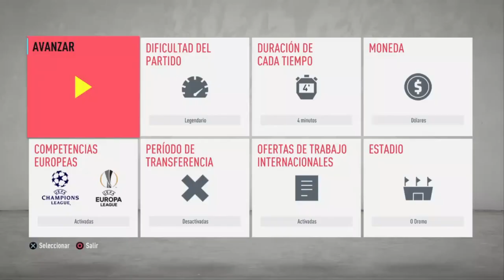QUE PASARIA SI AMERICA DE CALI JUGARA EN LA CHAMPIONS LEAGUE ⚽🏆 -FIFA 20 MODO CARRERA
recuerda subir la calidad del video :)

SI TE GUSTO EL VIDEO REGALAME UN ME GUSTA Y UNA SUSCRIPCION ME AYUDARIAS MUCHO, RECUERDA RECOMENDARME JUEGOS
mis redes:
EN INSTAGRAM SUBO TODO LO QUE ME SALE EN FIFA MOBILE Y MUCHAS MAS COSITAS SIGAMEN SI QUIEREN VER ESE CONTENIDO EN MI INSTA JEJE